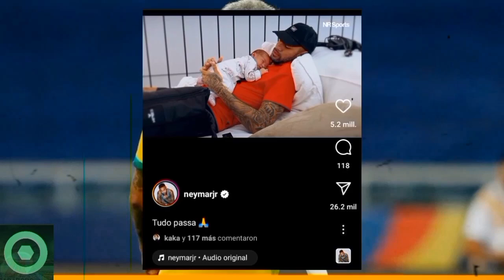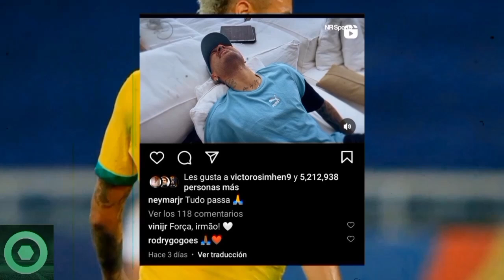😢 ¡LAMENTABLE! LIONEL MESSI recibe golpe emocional impensado, sus seguidores impactados 😱🌐